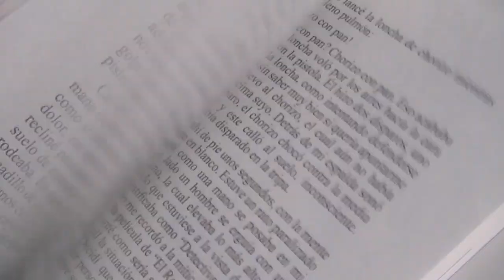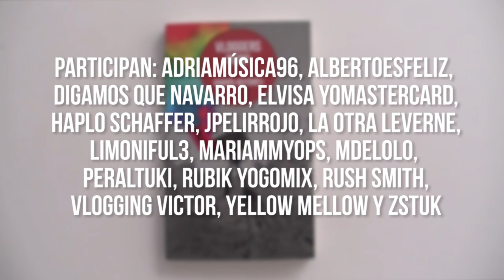Vloggers now! - El libro escrito por vloggers - Underbrain Books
VLOGGERS NOW!, el libro escrito por algunos de los vloggers más populares en el que comparten, narran o cuentan una pequeña historia de ficción para lanzarse al mundo de la imaginación.

Participan: Adriamúsica96, Albertoesfeliz, Digamos que Navarro, ElVisaYomastercard, Haplo Schaffer, Jpelirrojo, La otra Leverne, Limoniful3, MariamMyops, MdeLolo, Peraltuki, Rubik Yogomix, Rush Smith, Vlogging Victor, Yellow Mellow y Zstuk.

168 páginas 12,5 x 20,5 CM Rústica
Cubierta a color. Interior blanco y negro
11,00 €

"Things I love, things I hate" by Scomber (feat. DoKashiteru & my daughter Scomberella)